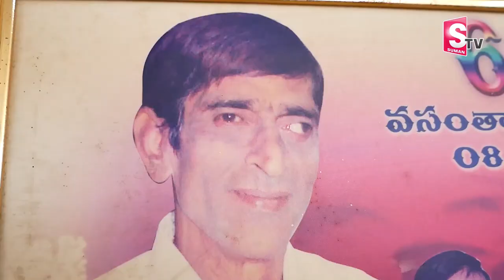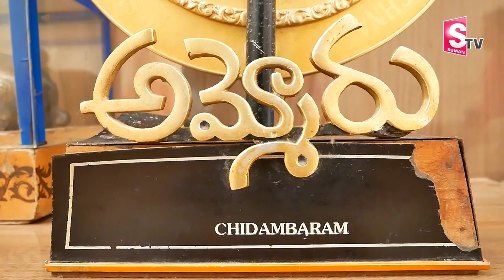Comedian Kallu Chidambaram Son About His Father | Ramakrishna Exclusive Interview | SumanTV